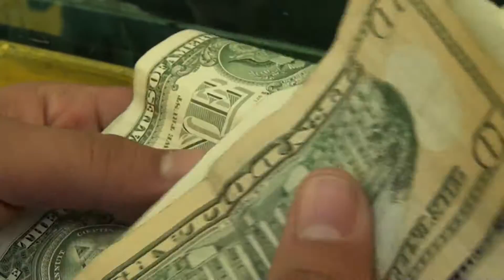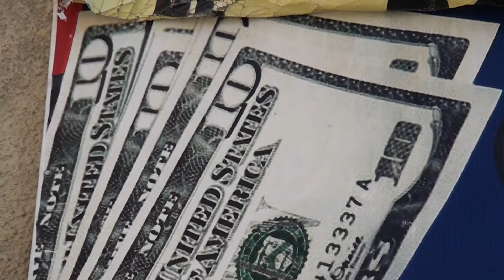ENCARECIMIENTO DEL DÓLAR PROVOCA INESTABILIDAD EN LA INDUSTRIA MANUFACTURERA